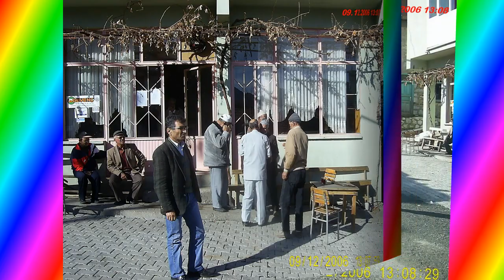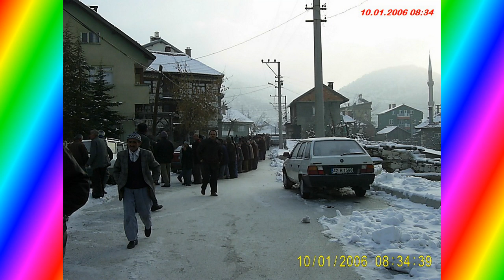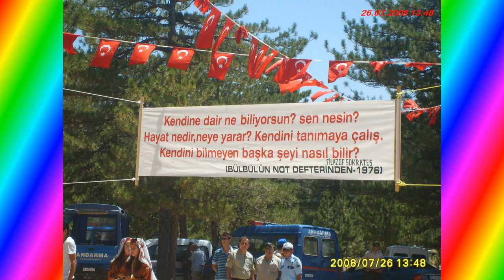ÇAMLIK DAN GEÇMİŞ DEN ESİNTİLER PARTİ ( 2 ) 2004 & 2012 ARASIN İLAHİLİ